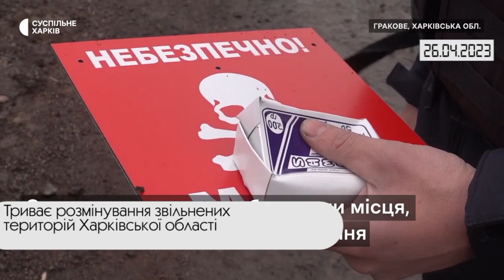Коротко. Війна. День 427. Відеодайджест. Briefly. War. Day 427. Video digest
Новини України

Коротко. Війна. День 427. Відеодайджест